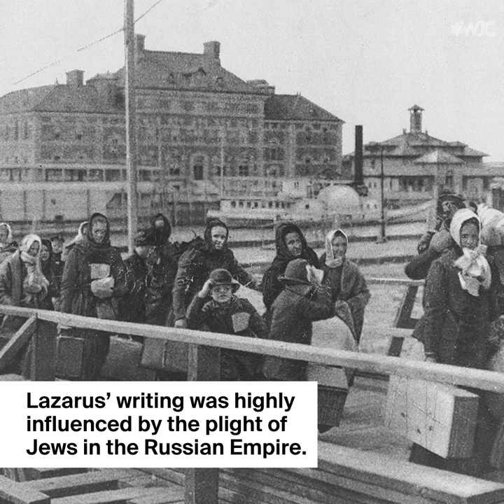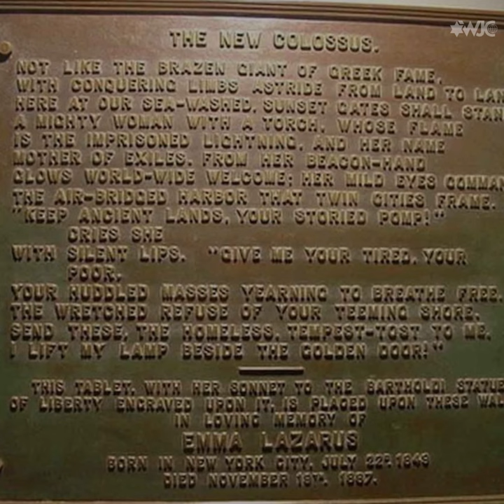Emma Lazarus, a Jewish writer's words on the Statue of Liberty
Emma Lazarus was one of the first well-known Jewish American writers. Her poem, "The New Colossus," is engraved on the Statue of Liberty.